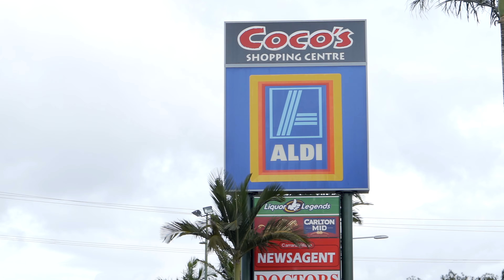17 Goolagong Ct, Broadbeach Waters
Captured by Elite Media. Take your real estate marketing to the next level with our range of services. Servicing the Gold Coast & Brisbane. For more information please visit elitemedia.tv